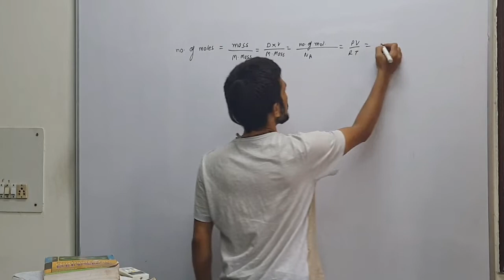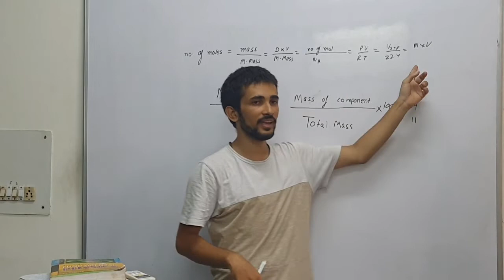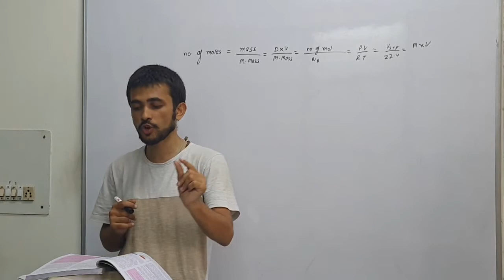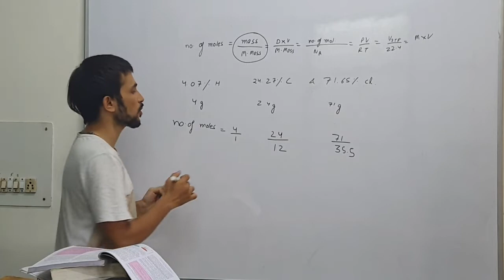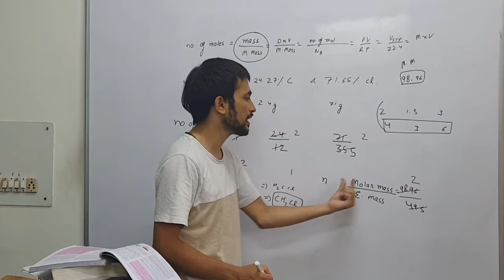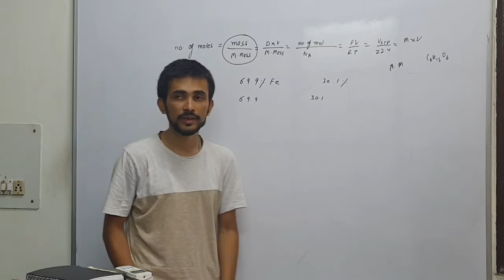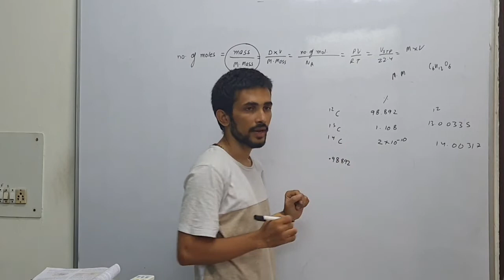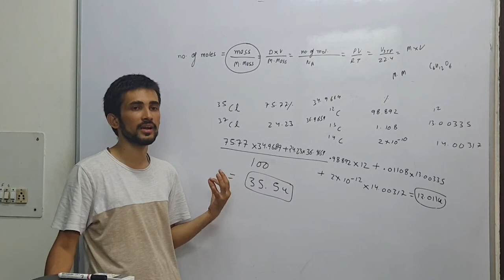Some basic concepts of chemistry ch1 class 11th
In the videos we will be learning the concepts in the most easy way.We will try to understand things practically rather than theoretically which will make learning fun and interesting.
Along with Ncert problems examples questions we will also deal with new questions,previous year NEET/IIT-JEE questions.
Full ncert will be covered in the video.
After watching all the videos only you may go through any line of ncert.